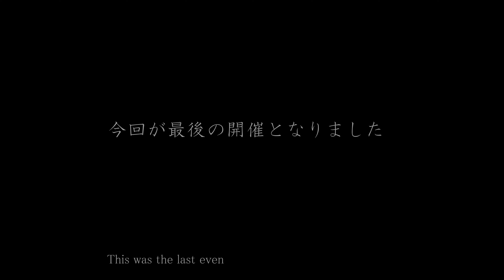最後の 嵐山花灯路 2021 京都市 The last Arashiyama Hanatouro Kyoto Japan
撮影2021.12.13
京都の夜を「灯り」と「花」で彩る「京都・花灯路」。2005（平成17）年からは嵯峨・嵐山地域でも行われるようになった。以降、「嵐山花灯路」では、嵯峨・嵐山地域で日本情緒豊かな陰影のある露地行灯の「灯り」とボリューム感のあるいけばな作品の「花」で演出した、華やぎのある散策路を創出。初冬の京都の季節感を魅力的に表現する。なお2021年の開催をもって事業の終了が発表された。

"Kyoto Hanatouro" that colors the night of Kyoto with "lights" and "flowers" Since 2005 (Heisei 17), it has also been held in the Saga-Arashiyama area. Since then, "Arashiyama Hanatouro" has created a gorgeous walking path created in the Saga-Arashiyama area with the "lights" of open-air lanterns with rich Japanese atmosphere and the "flowers" of voluminous ikebana works. An attractive expression of the seasonal feeling of Kyoto in early winter. The end of the project was announced when it was held in 2021.

lens :      SIGUMA 17-70mm + VILTROX EF-M2Ⅱ
gimbal:  PILOTFLY Adventure